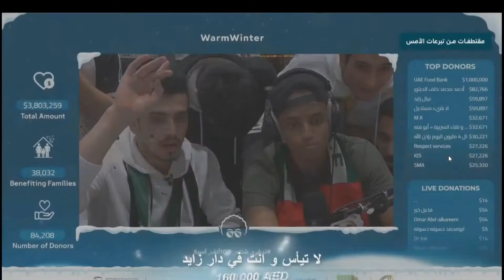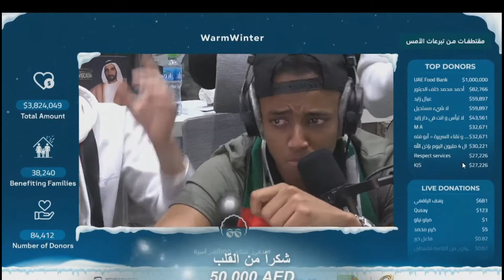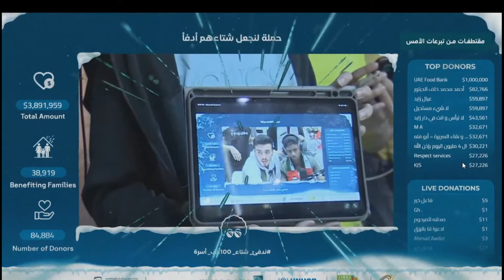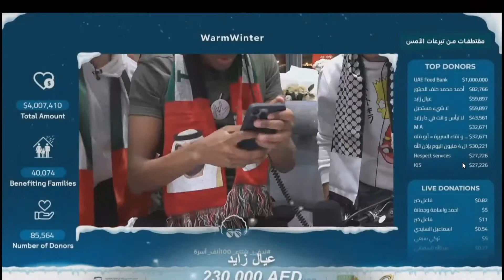ابو فله بكاء الوصول الى 4 مليون وتبرع عيال زايد لقطات من الاحتفال